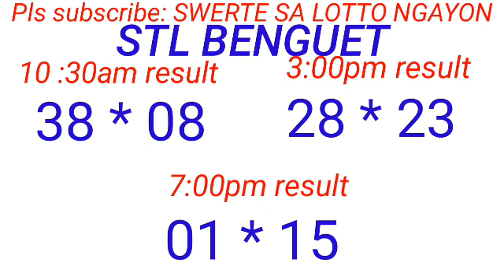STL - BAGUIO,BENGUET November 23, 2023 3RD DRAW RESULT